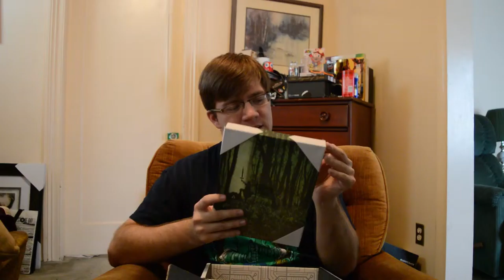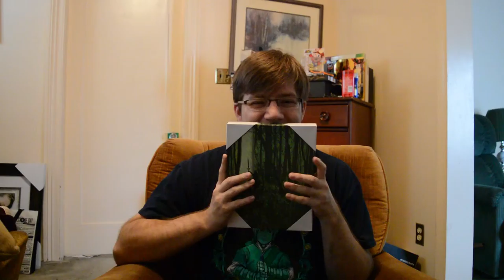Arcade Block: September Unboxing - ZELDA!